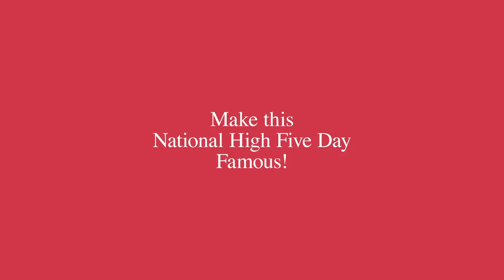"Zit Happens" Famous Footwear Commercial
Cast:
Lisa: Elana Blank
Ben: Bruce L. Hart
Brian: Bryant Sands
Dave: Paul Loverde
Sheila: Shannon McManus
Leslie: Holly Newton
Dan: Todd J. Phelps
Phil: Sam P. Whitehead

Direction, Editing, and Cinematography by Emmett Loverde
Sound by Nick Carls